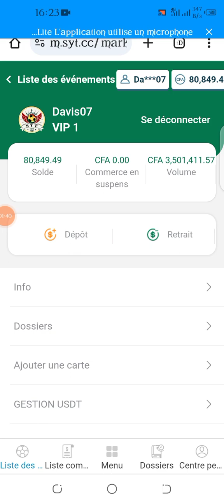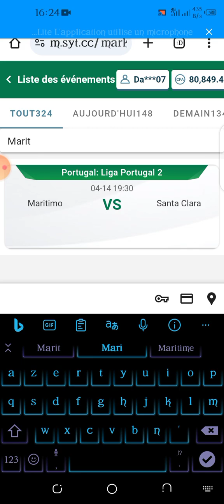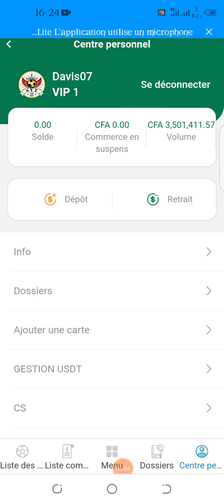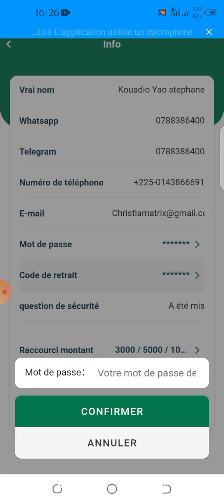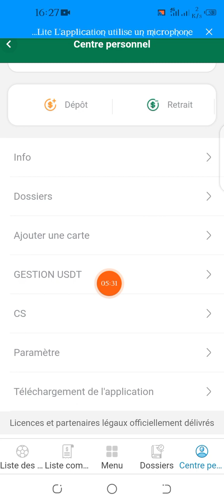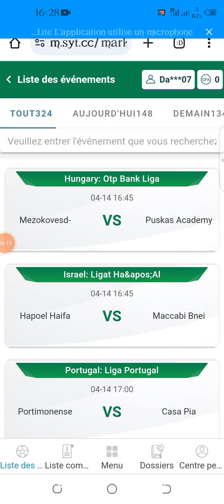COMMENT GAGNER DE L'ARGENT EN LIGNE, 500 000 FCA PAR MOIS, EN PARI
Lien d'inscription SYT FOOTBALL

Découvrez  la formation du développement, personnel création d'entreprise, blogging, Facebook ads

*MINI FORMATION Gratuite  CRYPTOMONNAIE ⬇️⬇️⬇️*

Quels que conseilles pour devenir riche en grâce à la cryptomonnaie
rejoignez le groupe par ce lien*  ⬇️⬇️⬇️